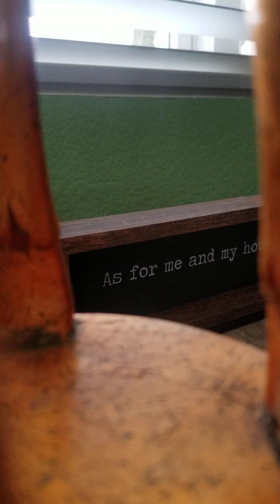Be Ready, Stand Firm, and Know!!!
Be a Disciple Who Knows the Truth (Gospel) Inside and Out